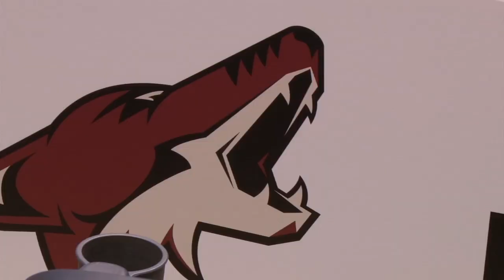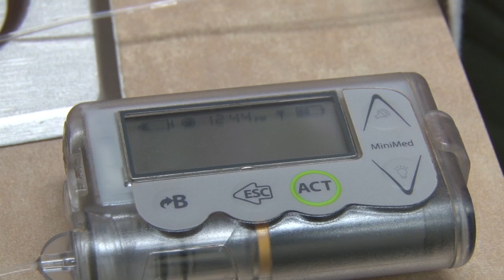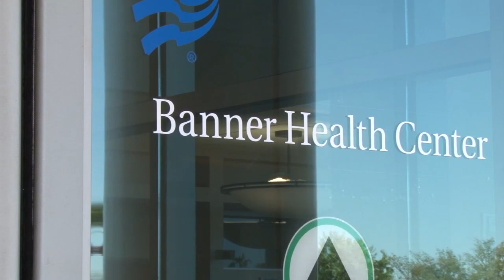Max Domi: Beyond the Coyotes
Max Domi is known as the son of former NHL enforcer Tie Domi, a young member of the Arizona Coyotes, and a type I diabetic. Instead of seeing the disease as a challenge, he embraces it.